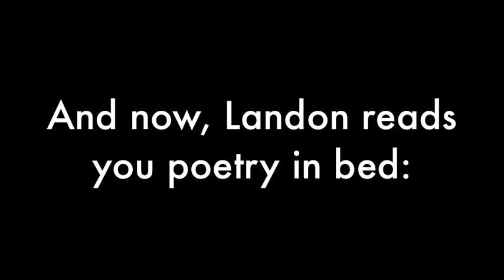Date Me Because I Can Read You Sexy Poetry [6.3/marcofication]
Emotipenis.